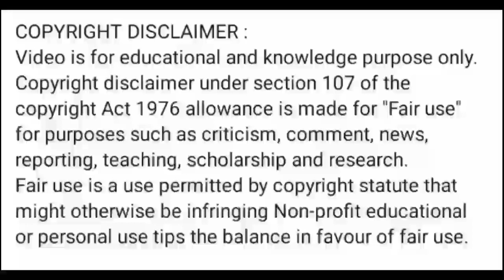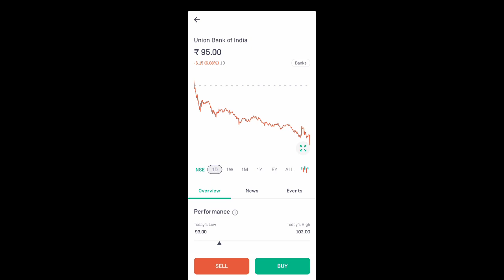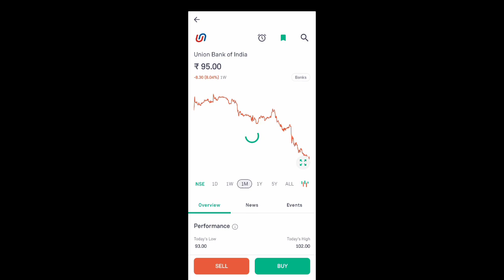union bank of india share price today I union bank of india share news today l ubi share latest news